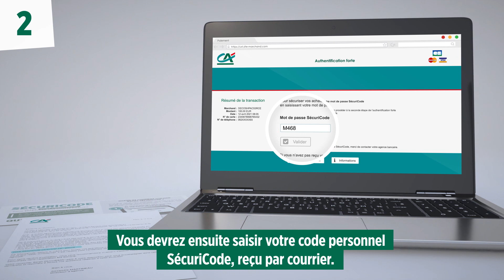SécuriCode - SécuriPass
La sécurité de vos achats en ligne au crédit Agricole.